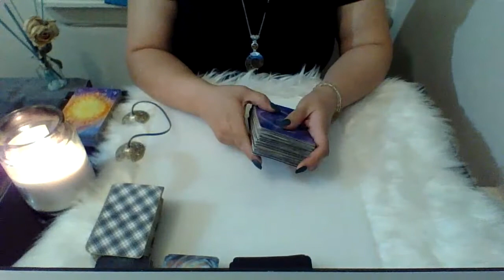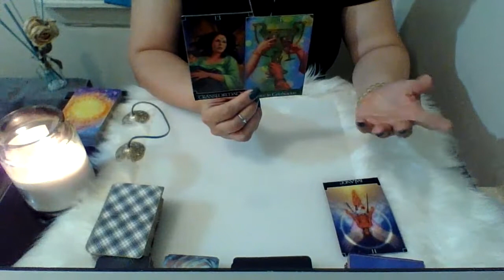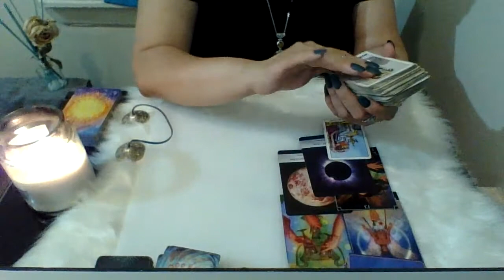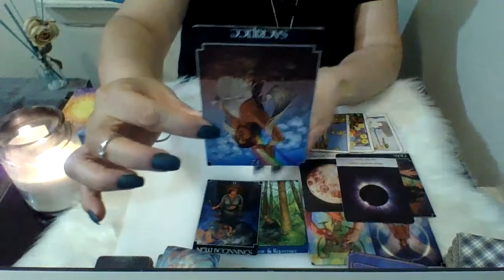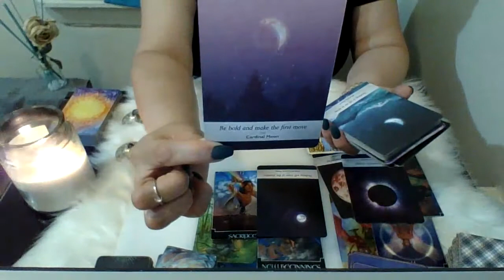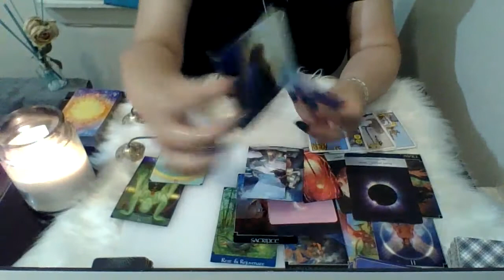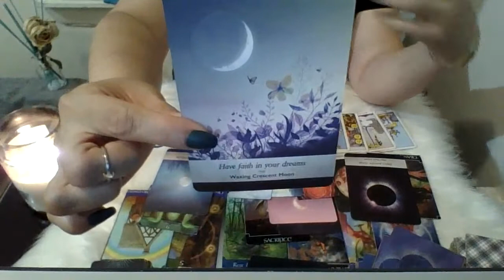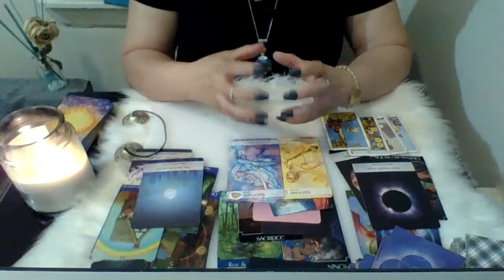🌊SCORPIO~General Life Messages📚~💫PAST, PRESENT & What's COMING💫💭Important Must Know Details💭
🌊SCORPIO, General Life Messages Important to YOU
My Channeled Energy will focus on:

🕛TIME STAMPS🕛
💫🕛 PAST Energy 1:01
💫🕛 PRESENT Energy 11:27
💫🕛 Energy COMING IN  20:30
🌈 🕛 General ADVICE 26:02

🚫 If you're contacted for a reading, IT ISN'T ME. I DO NOT CONTACT ANYONE FOR PERSONAL READINGS. DON'T GET SCAMMED! I will use your donations to purchase more decks and other items for future readings.